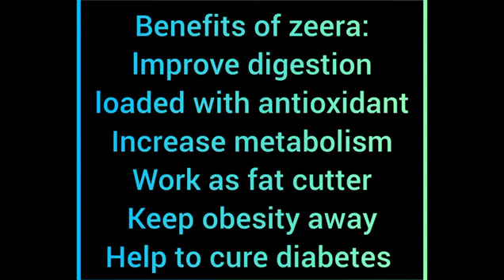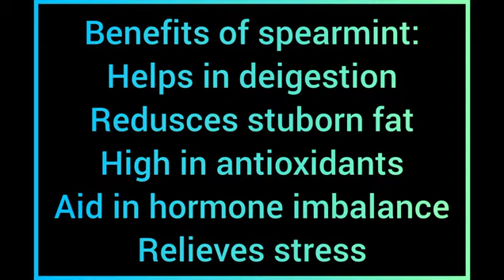Weight loss drinks || Fat burner tea || Alia's food diary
Weight loss drinks, drink for weight loss, fat burner tea
Alia's food diary, Alias food diary